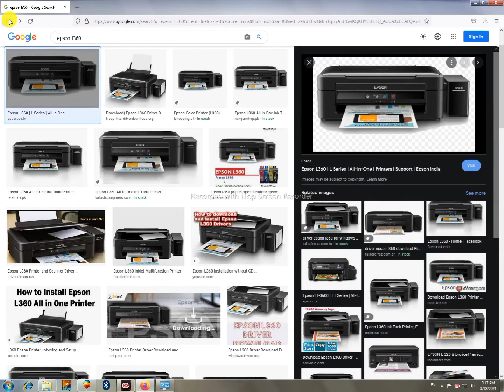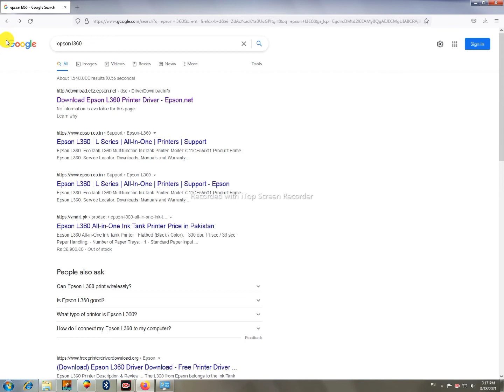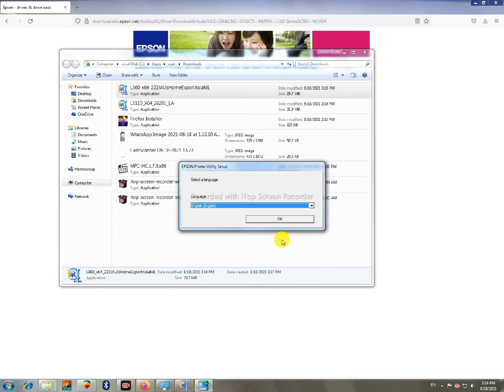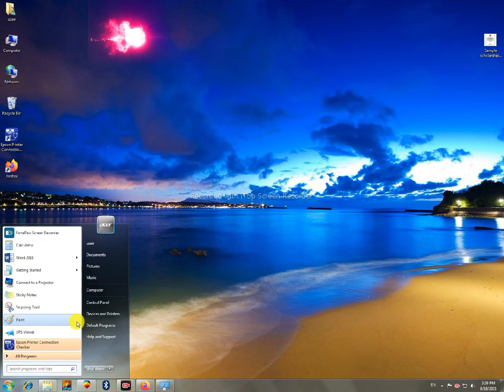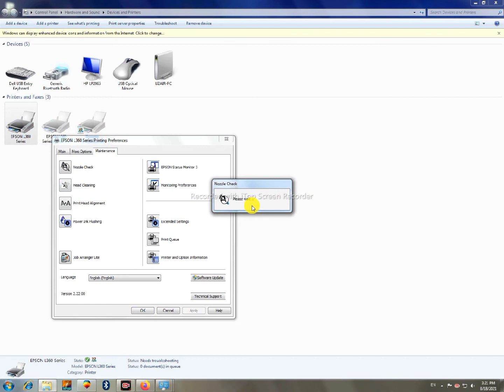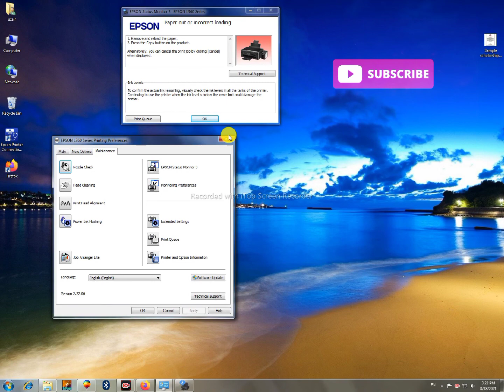Download & Install Epson L3110 Printer Drive|How to install Driver Epson|Scanner driver install 2021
Download & Install Epson L3110 Printer Drive

Welcome friends to this Informative tip Tricks Tech Youtube Channel. Today we talk about How to install Driver of Epson L3110 printer in Hindi step by step |Scanner driver install debajyoti giri

epson driver install
epson driver not installing
epson driver l3110
epson driver is unavailable windows 10
epson drivers for windows 10
epson driver l3110
epson driver removal tool windows
epson drivers for linux
epson driver l3116
epson driver v39
epson l3110 cd driver installation
cara download driver epson l3110
cara download driver epson l120,
cara instal driver epson l3110
epson printer driver package cannot be installed
cara instal driver epson l120
epson l380 driver download windows 7
epson l3115 scanner driver download
epson l3100 scanner driver download
epson l380 scanner driver install
epson l3116 scanner driver download
epson l130 printer driver software download
epson driver download
epson driver downloadepson driver l3110
epson driver support
epson driver l380,epson driver l3150